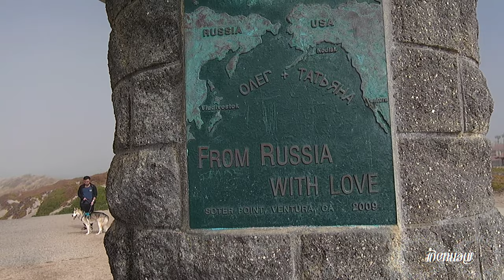Foggy Ventura Beach Day HD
Ventura Beach Day
Doggie Walks
Artist: Geoplex
Song: resplendent